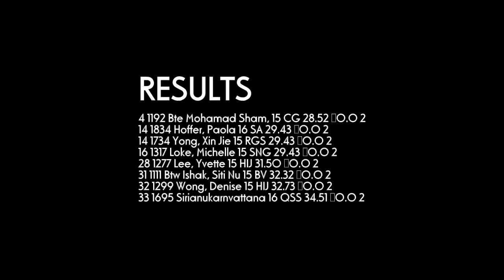200m Girls U18 #2 - 2012 SAA T&F Series 3